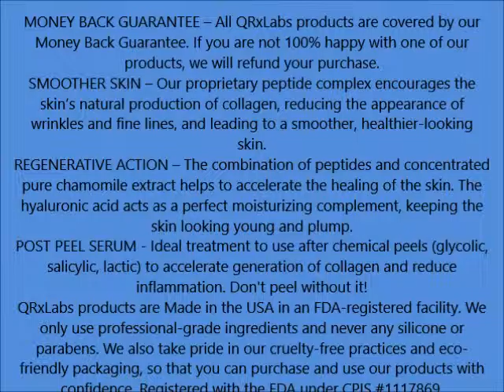Peptide Complex Serum Collagen Booster for the Face with Hyaluronic Acid and Chamomile Extract A